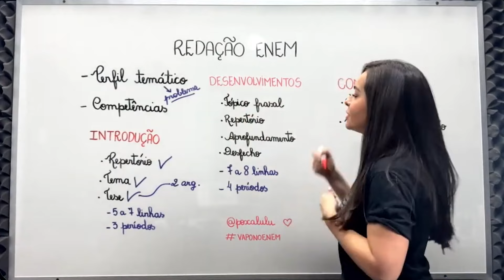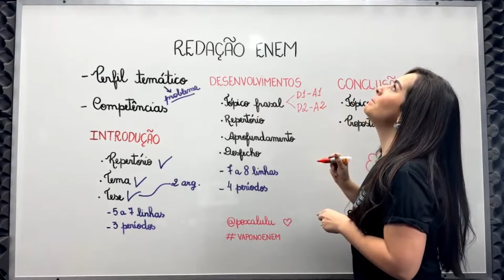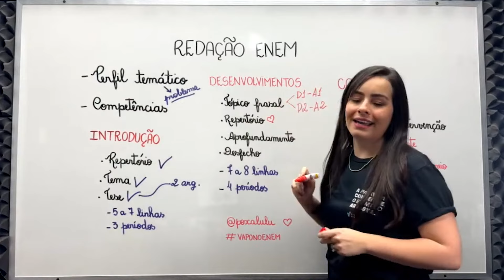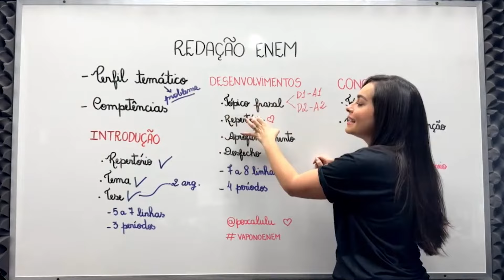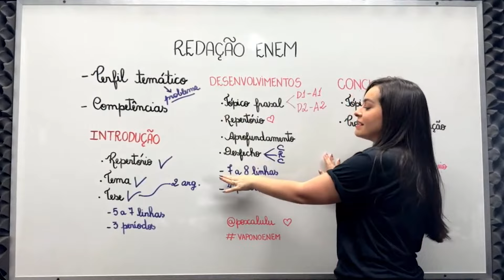O PASSO A PASSO MAIS VISTO NO PARAGRAFO DE DESENVOLVIMENTO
Fala, Poxinhas!! Beleza?
No vídeo de hoje iremos falar um pouquinho sobre o que foi dito na nossa live!!

00:00 O PASSO A PASSO MAIS VISTO NO PARAGRAFO DE DESENVOLVIMENTO
00:22 Quantos parágrafos de desenvolvimento eu devo fazer na redação do enem 2024?
00:44 O que é o tópico frasal na redação do enem?
01:20 a importância de um bom projeto de texto na redação do enem
02:00 voce tem medo de usar repertório sociocultural na redação do enem?
03:10 como argumentar na redação do enem
03:23 Como finalizar o paragrafo de desenvolvimento na redação do enem 2024
04:00 Como dividir o paragafo de desenvolvimento na redação do enem

❌ Você Também Pode Gostar desses Vídeos aqui, eu Separei os MELHORES Para Você Não Perder Mais Tempo:
AULAS QUE TAMBÉM VÃO TE AJUDAR:

Faaaaala, poxinhas!! Beleza?
Quer escrever o melhor parágrafo de desenvolvimento da sua redação? No vídeo “O PASSO A PASSO MAIS VISTO NO PARÁGRAFO DE DESENVOLVIMENTO”, você aprende uma estratégia infalível para organizar suas ideias de forma clara e objetiva. Divida o desenvolvimento em quatro partes: comece com o tópico frasal (aquele que retoma os argumentos da tese), insira um repertório sociocultural para dar força ao seu ponto de vista, aprofunde a discussão com explicações convincentes e feche com uma crítica ou reflexão final. Tudo isso com dicas práticas para garantir que seu texto seja dissertativo-argumentativo, do jeitinho que o ENEM pede!

E o melhor: esse passo a passo pode ser usado em ambos os parágrafos de desenvolvimento, garantindo uma estrutura sólida e coerente. Não esqueça de seguir a ordem dos argumentos apresentados na tese, evitando a quebra de expectativa e mantendo a organização textual impecável. Se você tem dificuldade em usar repertório sociocultural, o vídeo ainda oferece uma solução incrível com um curso gratuito que explora diversas áreas do conhecimento. Assim, você nunca mais vai ficar sem ideias para enriquecer seus argumentos. Quer alcançar a nota 1000 na redação do ENEM? Assista agora e descubra como transformar seus parágrafos em verdadeiras máquinas de convencimento!
Acesse agora e tenha acesso a materiais exclusivos, correção com especialistas e muito mais! Vamos juntos conquistar essa redação nota 1000!

Aaah, Aproveita e me Diga Aqui nos Comentário Qual é A Sua Maior Dificuldade na Redação Do Enem e qual o Tipo de Vídeo Você quer ver aqui no Meu Canal do Youtube, pode ser? 👇

É VAAAAPO NO ENEM!! 🚀

Um Beeeeeeijo!!